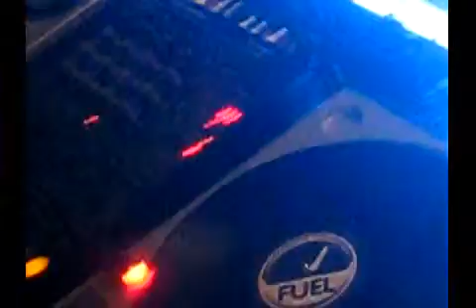lola club cottbus 28.02.09part01